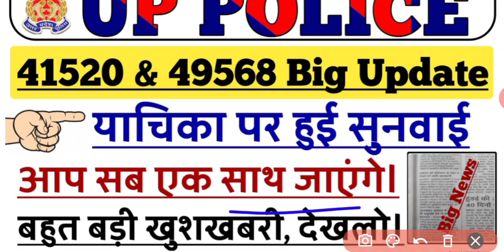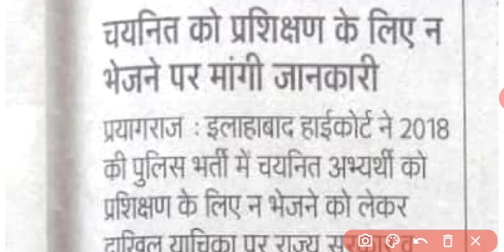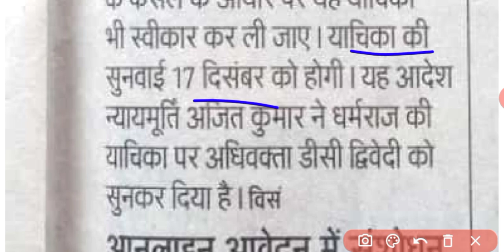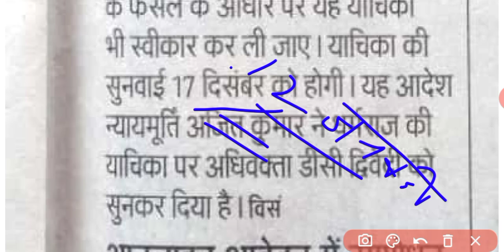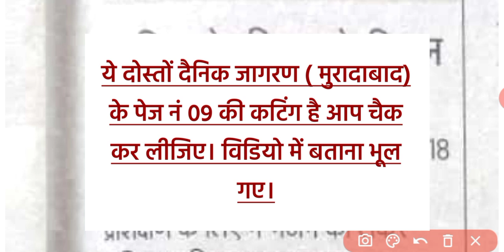Upp 49568 & 41520 Big Breaking News || Upp 49568 Latest News Today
Title:- Upp 49568 & 41520 Big Breaking News || Upp 49568 Latest News Today || Upp Latest News Today || 49568

Topper Phoenix Official ☑️
आप हमारी ये वीडियो भी जरूर देखें।
Your Queries⬇️⬇️⬇️⬇️⬇️
              💟 Love You Guys 😎. 💟